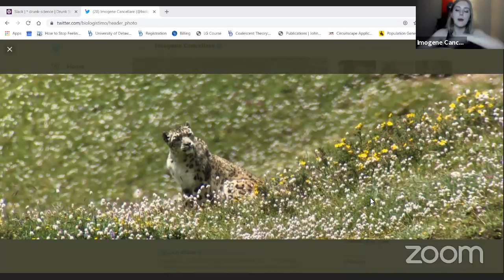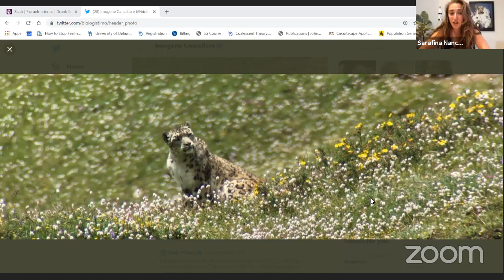Drunk Science: Episode 1 (with Imogene Cancellare)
Join us as we drink and talk about all things science.

About the Speakers:

Imogene Cancellare is a conservation biologist and National Geographic Explorer who conducts research on rare and elusive wildlife. Her background is in landscape and conservation genetics, population ecology, and wildlife management, primarily with carnivores and amphibians.  Imogene is currently a PhD student at the University of Delaware, where she is working with Panthera to research the phylogeography and genetic structure of snow leopards across High Asia. As a science communicator and presenter, Imogene engages with the public by sharing information on natural history, conservation, and her field adventures. She also generates educational content to mentor young people and get people excited about biodiversity, science, and getting outside.

Sarafina Nance is an astrophysicist at UC Berkeley studying supernovae from both an observational and theoretical perspective. Her background is in determining when Betelgeuse will explode, exploring asteroseismology in red giants, and using core-collapse supernovae for cosmology to measure the Hubble constant. She also works with high performance computing to study variable stars and model the progenitors of supernovae. When not doing astrophysics, she focuses on advocating for women's health from her perspective as a BRCA2 previvor.